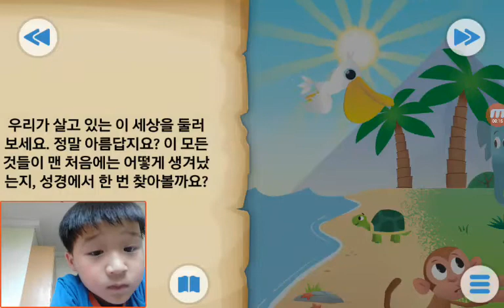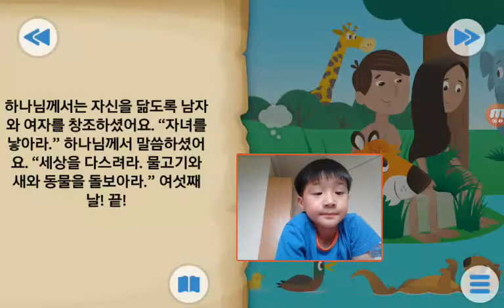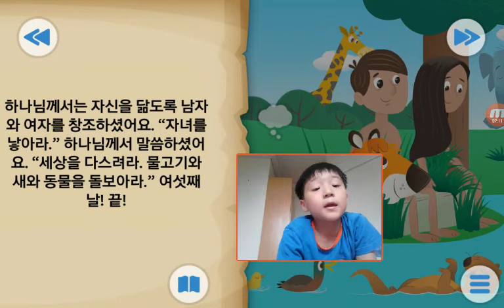‹Kids›Soo：Wonderful Bible Story‹성경이야기›– 천지창조